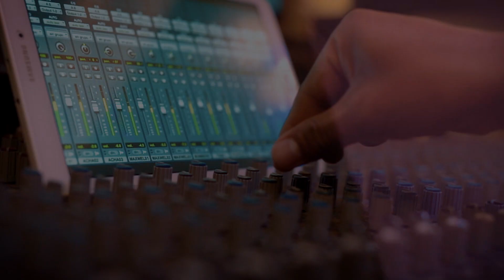Junior Nuñez - Borracho Por Un Amor - Primicia 2022 - Requinto Peruano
Junior Nuñez - Borracho Por Un Amor - Primicia 2022

Requinto Peruano© Promociona Tu Audio y Vídeoᴴᴰ
Contáctenos: 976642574 ⓕ Efrain Toledano Uturi

☢ RequintoPeruano© (Voz) Del Huayno Con Requinto.